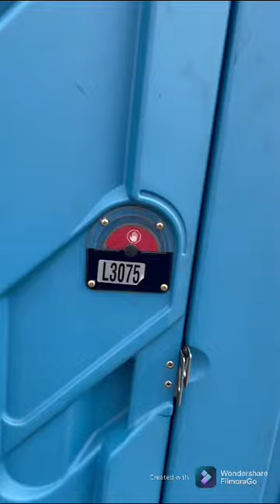Locking My Girl Inside Ah Porta Potty Prank (Hilarious)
Just uploaded my second video got more to come continue to follow this journey.

Chyna’s Instagram: bbw_chyna